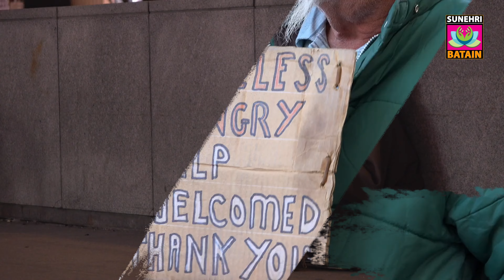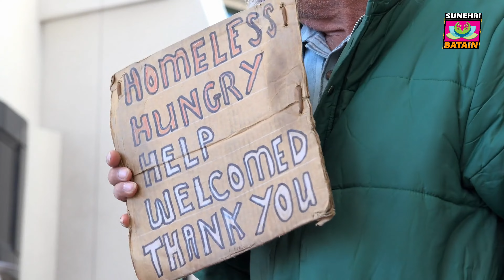St Jude Donation | Difference Between Zakat and Sadaqah | Best Charities to Donate Money to Poor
Assalam Alaikum, dear viewers, in today's video, what is Zakat and charity? When is it obligatory to pay? If someone is unable to pay Zakat on time, what should he do?
What is the difference between zakat and charity?
These and many more issues are discussed in this video so watch the entire video to understand these issues fully.
Contact our number to ask your other questions related to Zakat. Thank you

🟢|| Inzamam ul Haq Bayan in Minhala Masjid || رزق کی کمی کا شکوہ کرنے والوں کیلئے وظیفہ ||
🟢Mistakes in the prostration of prayer || سجدہ میں پاؤں زمین سے اُٹھ جائیں تو کیا نماز ہو جائے گی ||
🟢Will you be able to watch your "Tiktok" & "Instagram" videos in front of Allah ||  By Mufti Menk
🟢How to focus || Focus On The Right Things For Success || NEW - Friday Lecture || Mufti Menk
Send your question to this WhatsApp number to ask any religious issue.
PLEASE NOTE:
Any of the views expressed by the speakers do not necessarily represent the views of
Sunehri Batain Team or any other projects it may have or intend to do.